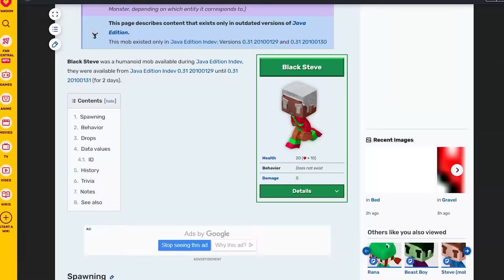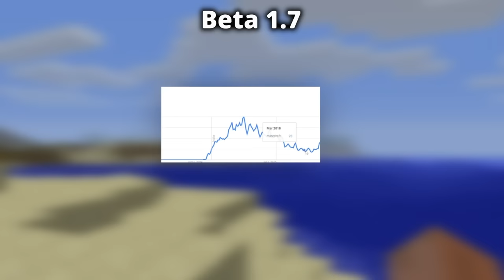I Survived 100 Days in Minecraft Hardcore, But The Game Updates...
I Survived 100 Days in Hardcore Minecraft from Alpha all the way to the latest release, 1.20 Tales and trails.

Original Video Concept Creator: @Legundo

This is my 3rd 100 days Minecraft challenge, and in it I transformed this deserted island into an epic base with different biomes and farms.

Hardcore Logo Creator: u/rdyEmber (Reddit)

In this massive challenge, I managed to survive for 100 days but the game updates everyday, similar to SB737s "100 Days, But It Updates Every Day..." or his "...in 1.20 HARDCORE Minecraft…", Paul GG. I created a circle with an epic base inside, similar to sandictions epic builds in his hardcore world, but not like "...on a raft", or in one block skyblock.